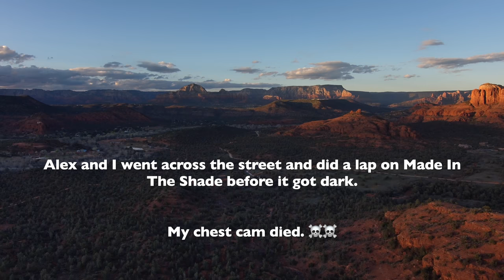Riding Rabbit Ears in Sedona, Arizona with Alex Petitdemange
If you want to learn more about my situation, go here- beacons.ai/natehills

Rabbit Ears is one of those trails in Sedona that doesn't get ridden as much as the typical classics like Hangover, Hogs, or Hiline. Due to its location, in the Village of Oak Creek, it rarely sees traffic. For a blue run, the descent riding the loop counter-clockwise is definitely worth a rip. This section was recently realigned and is a refreshing change to what most people think of when they think "Sedona". Always a pleasure chasing Alex Petitdemange on his home terrain. Alex's light and active riding style never fails to impress me. Speed holding is the name of the game on this one. This was ridden on my Yeti SB150.